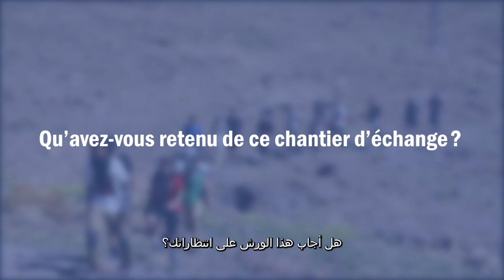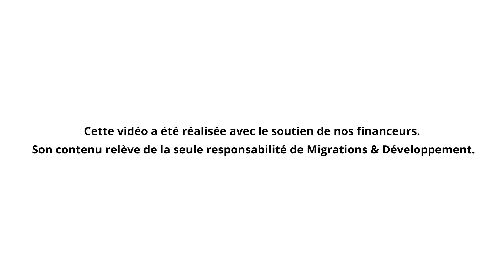Chantier de solidarité internationale avec CFA Nature.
En mars 2023, des apprentis en agriculture et en paysagisme au CFA-Nature de la Roche-Sur-Yon ont réalisé un chantier d'échange dans les villages d'Ihoukarn et de Tagmout, dans l'Anti-Atlas marocain. A cette occasion, un lavoir et un bassin ont été construits. De riches échanges interculturels ont été établis entre Marocains et Français, autour des chantiers, de soirées festives et de repas traditionnels.